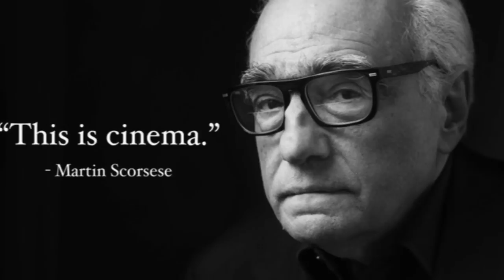HALLOWEEN, Mas no DIALETO do DBD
E se Halloween fosse contado no dialeto do DBD?